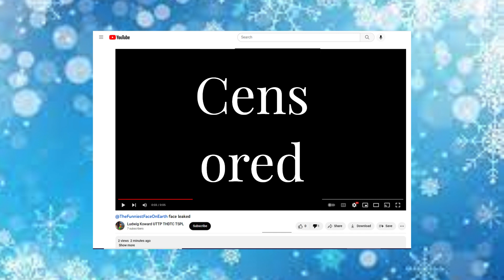exposed for doxxing @StumpsvilleTV's face